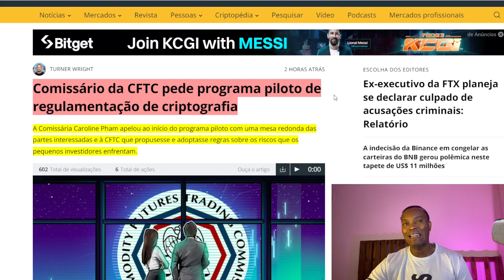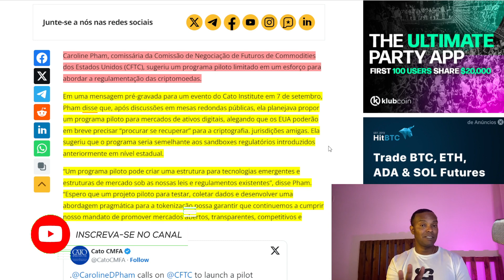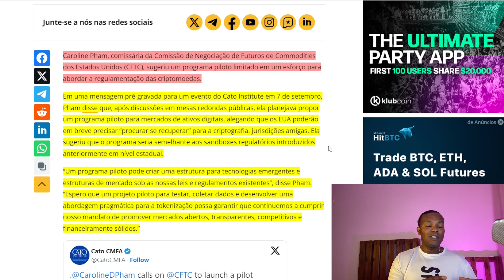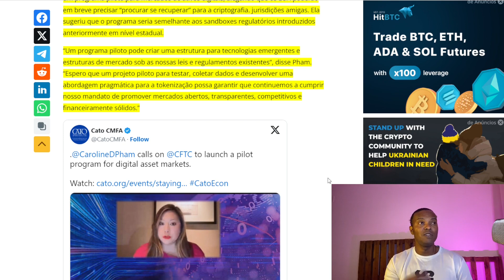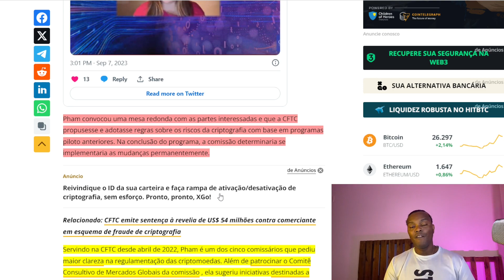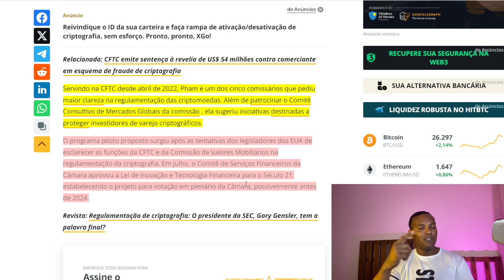CFTC VAI CRIAR COMITE PARA REGULAR CRIPTO NOS EUA